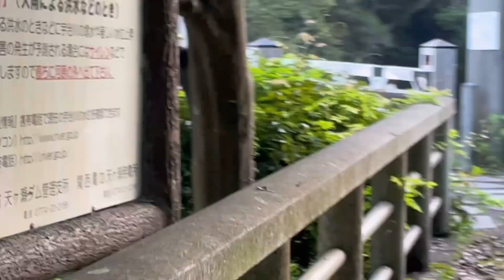京都宇治の天ヶ瀬ダムです。